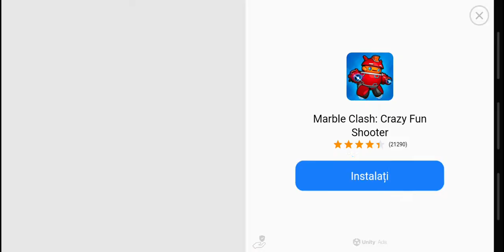Stick War: Legacy| Episode 1